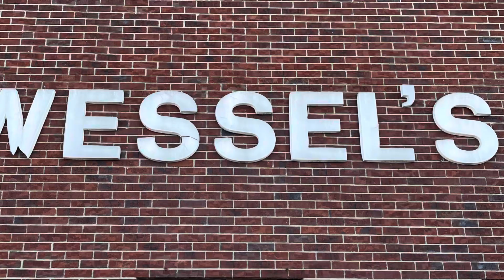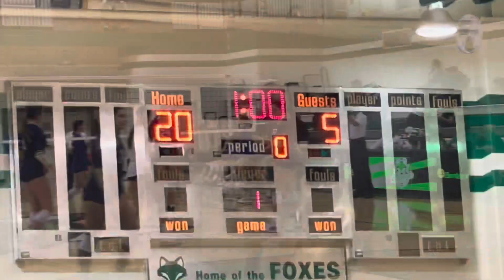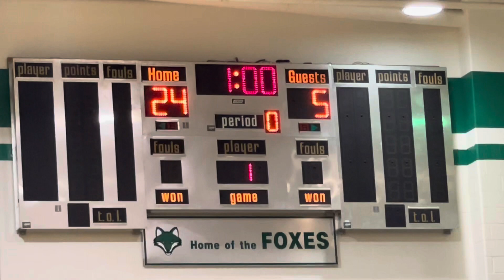Highlights-T-Town🏐 vs Flora-Regional Quarterfinal-Shoes win 25-5/25-11-Feat Coach Schackmann/Player